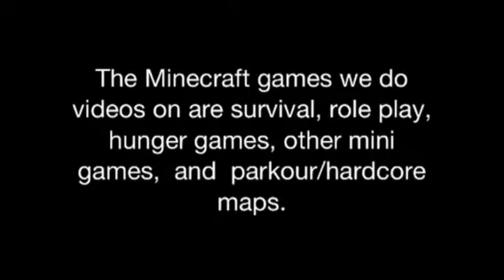New Hunger Games Map with Wolf & Flyer